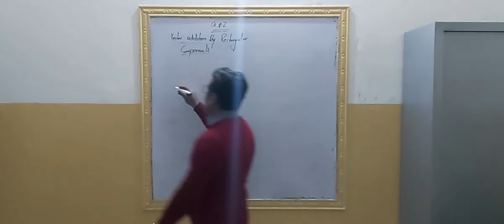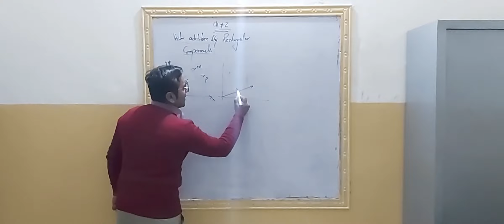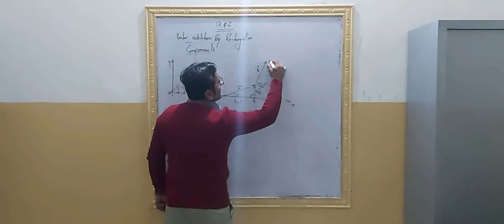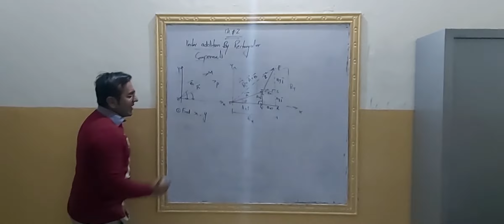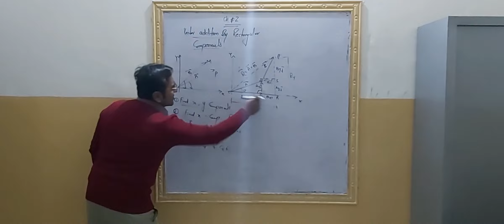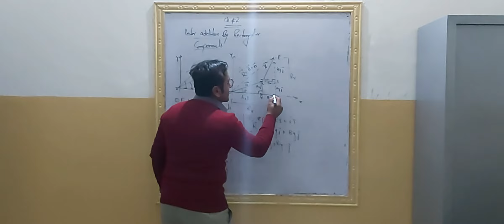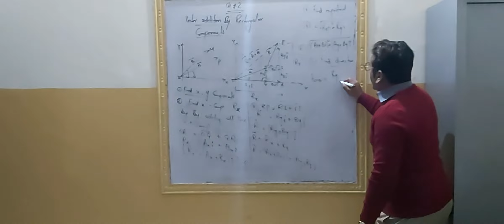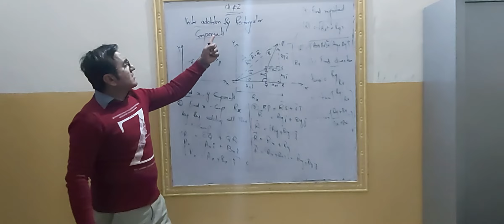ist year || chapter #2 vector addition by rectangular components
Rectangular component method of addition of vectors is the most simplest method to add a number of vectors acting in different directions.

by using Pathagoreous theorm